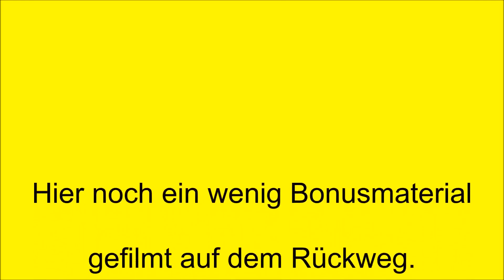Twinhammer Lydiaquelle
Trail mit dem Twinny zu den Lydiaquellen. Viel Spaß beim Schauen-es lohnt sich.